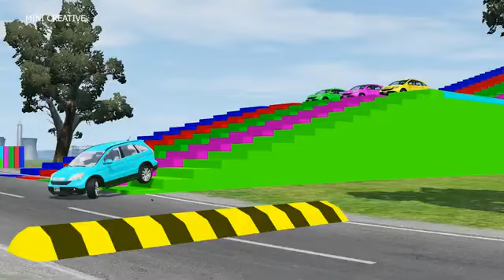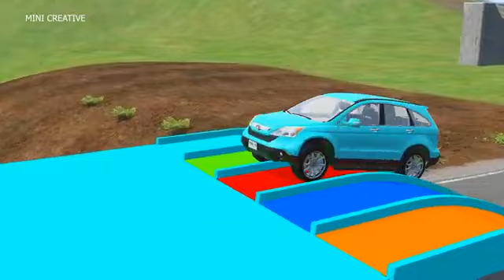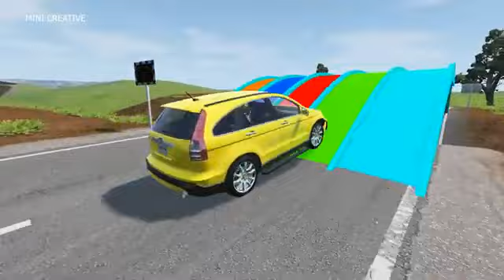Double Flatbed Trailer Truck vs Speedbumps Train vs Cars Beamng.Drive#3